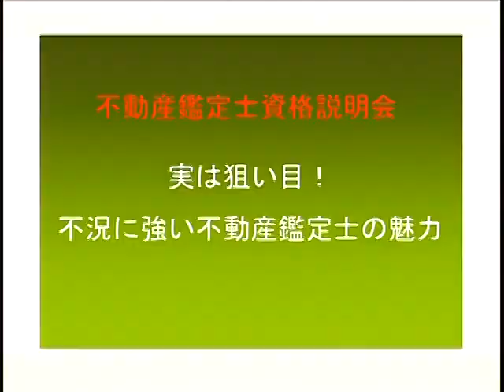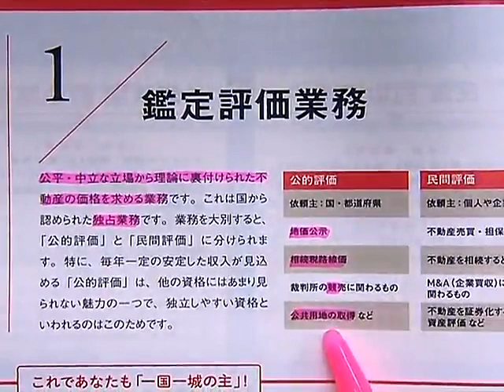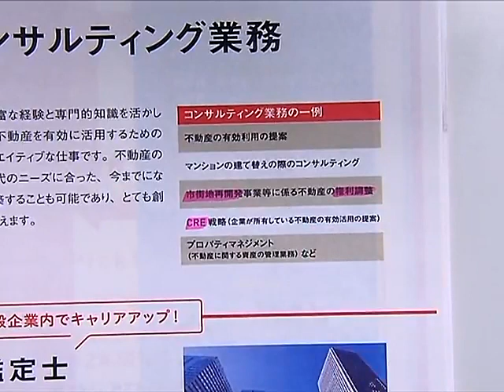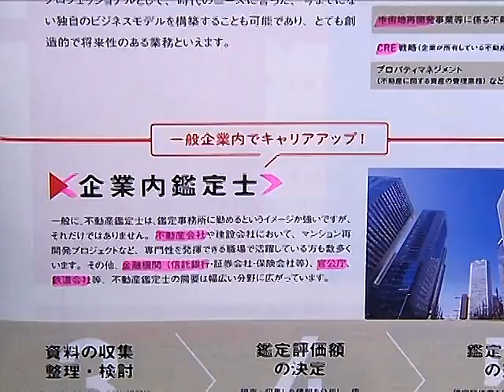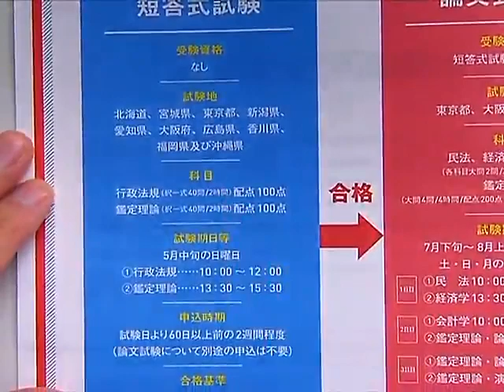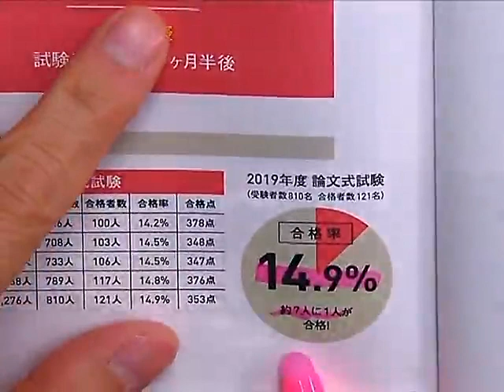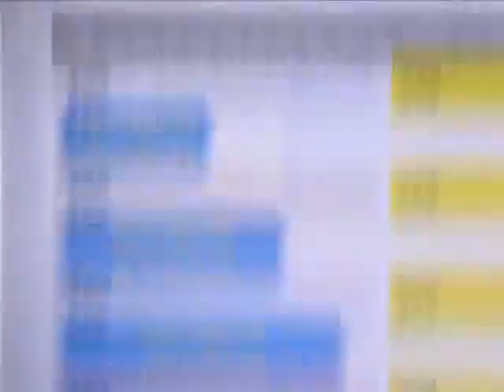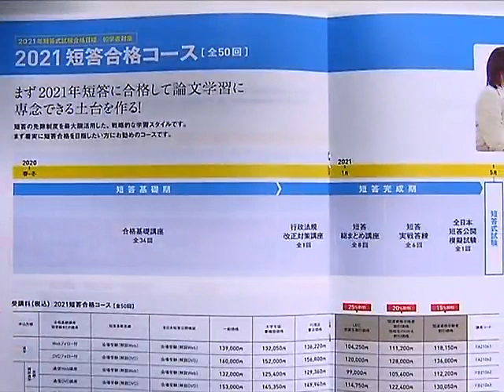【LEC不動産鑑定士】実は狙い目！不況に強い不動産鑑定士の魅力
就職・転職はまだまだ売り手市場！実は狙い目の国家資格です！